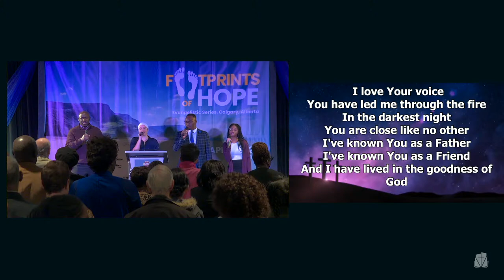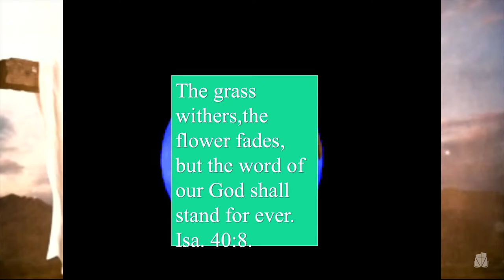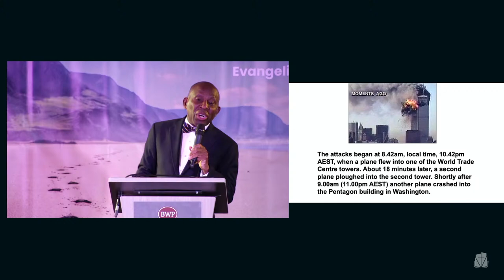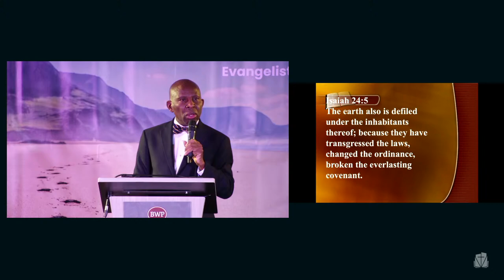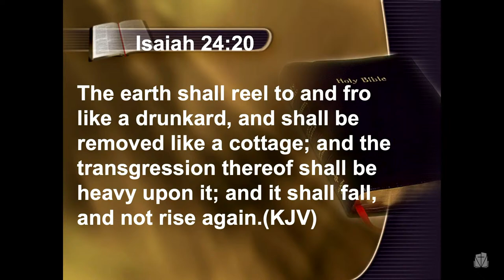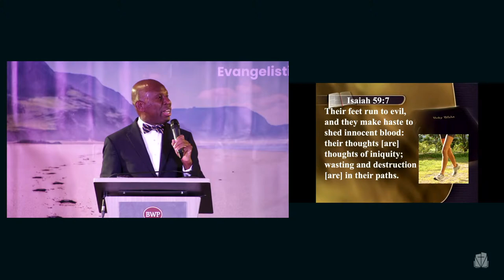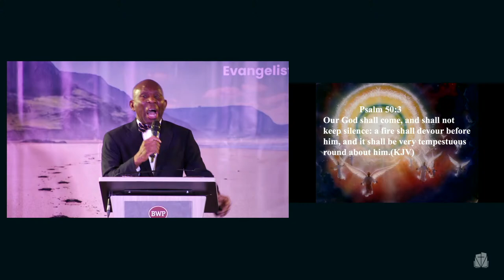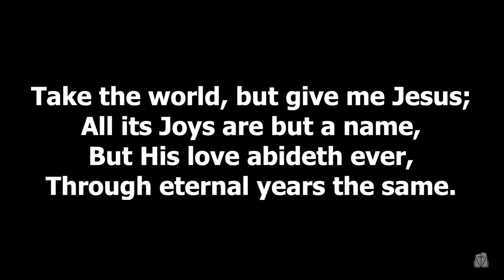Footprints of Hope Calgary Evangelistic Series w/ Pastor Glen O. Samuels | Monday | April 15,2024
ABOUT THE ONLINE WORSHIP  EXPERIENCE (OWE)
In the midst of fear and panic, we all need messages of HOPE and REASSURANCE. The Online Worship Experience is designed to be a platform that reminds us that in spite of the prevailing realities we are still covered in Grace and connected in Hope.

THEME:
" Connected in Hope; Empowered By His Spirit: I Will Go"

 / wjcofsda​